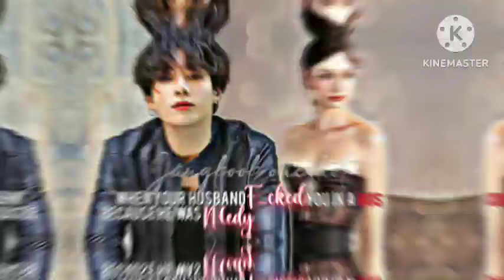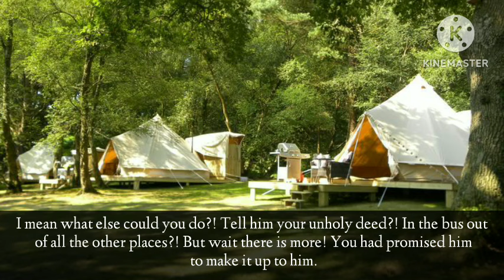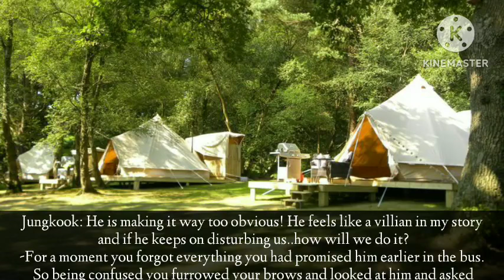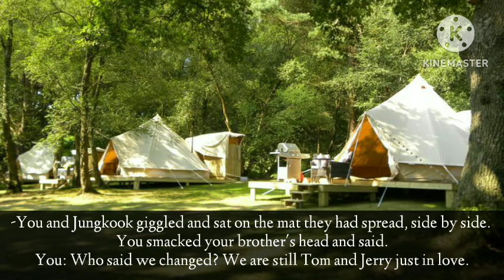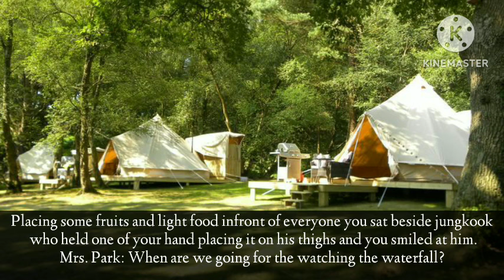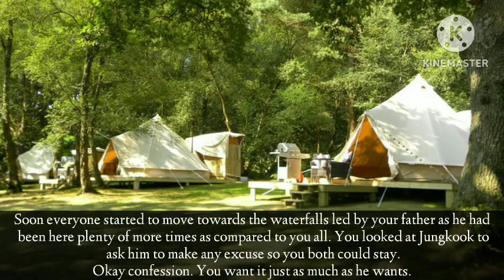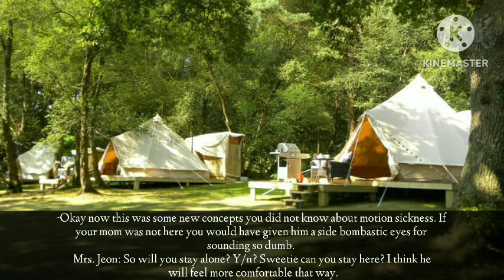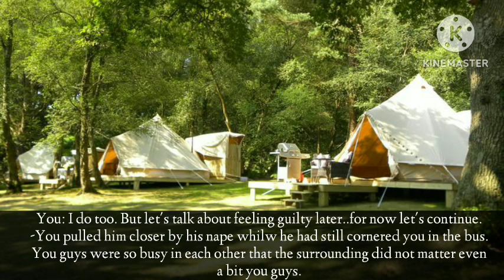When you and your enemy husband did it in a family trip because he was... | Jungkook oneshot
When you and your husband did it in a family trip because he was n€edy jungkook oneshot
Hey everyone how are you all? I hope you all are doing just fine and in case you did not smile today just do it it doesn't costs anything.
About the story:
This is an oneshot of jungkook in which he is your enemy husband but when you guys go for an outing things turn out pretty heated